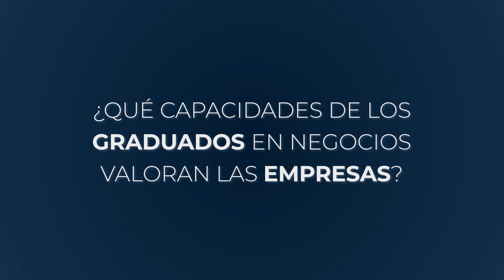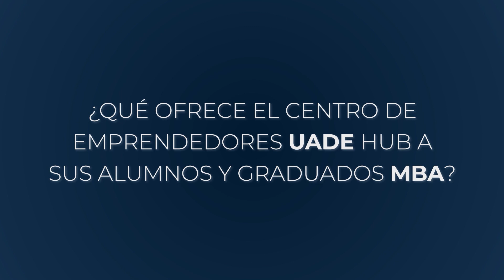El MBA es en UADE Business School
Nuestra escuela de Posgrados, ofrece el mejor espacio de formación y la más amplia red de contactos con empresas.